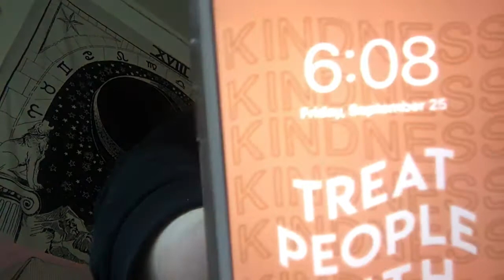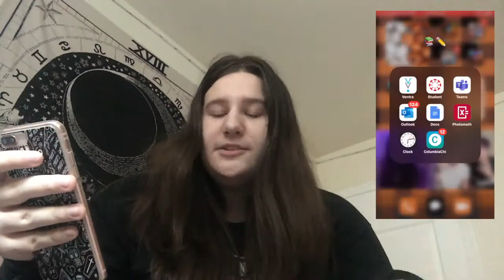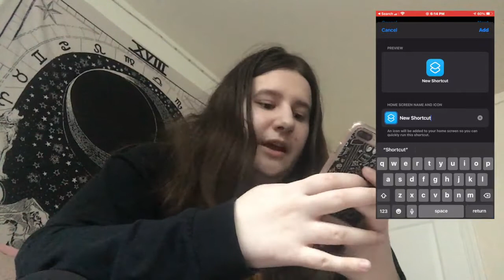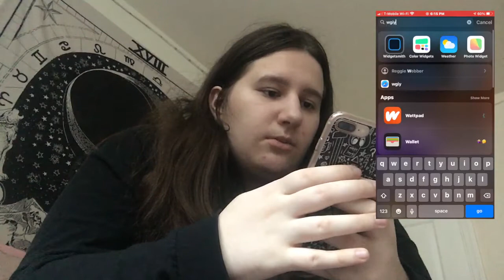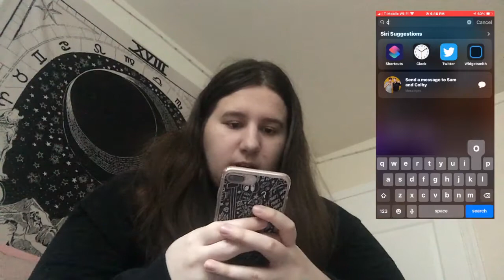How to customize your IOS 14 Home screen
Tktok: magssss.23